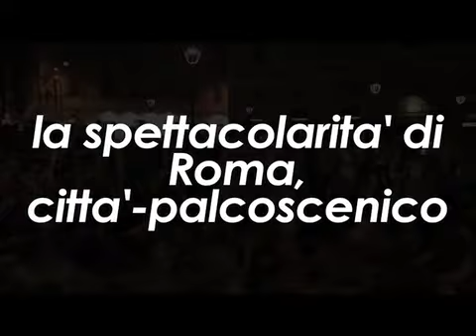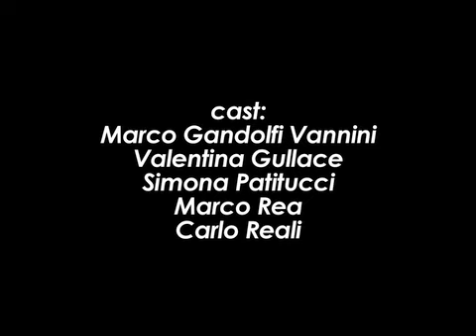Fantasmi a Roma trailer.mov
Il trailer del musical fantasmi a Roma!